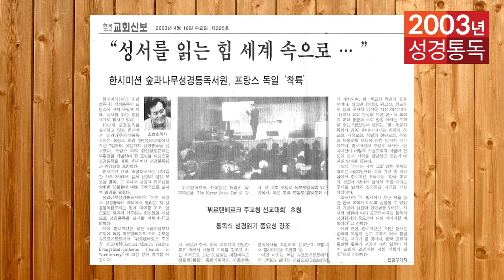2003년 역사순 숲과나무 성경통독학교